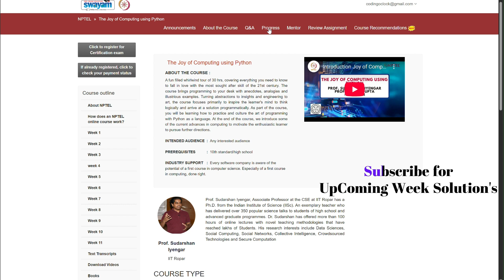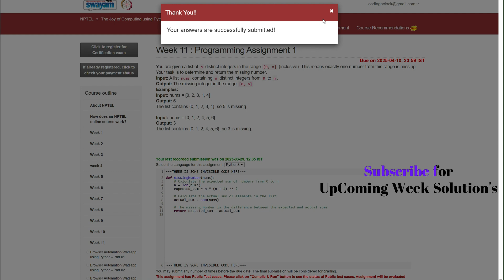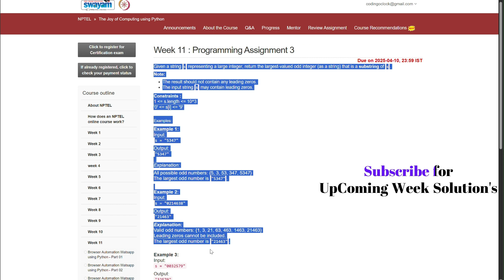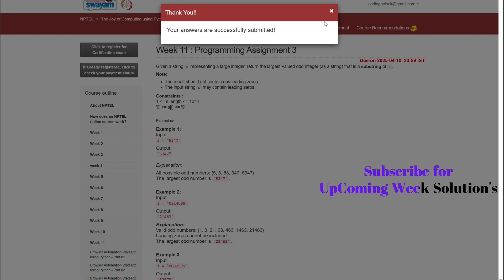NPTEL The Joy of Computing using Python Week 11 Programming Assignment January April 2025 IIT Ropar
We'll start with an **overview of the assignment,** followed by **detailed coding solutions and explanations.** Additionally, we’ll discuss **important concepts, debugging techniques, and best practices to improve your Python programming skills.**